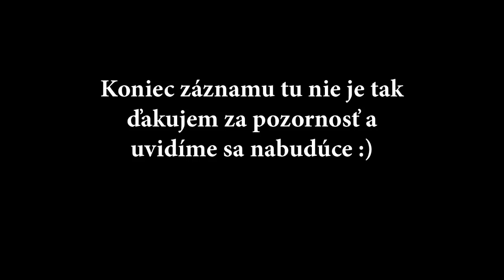[Holo] BedWars | Šnicl Rod | Part. 1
Rozhodol som sa natočiť nejaké to BedWars pre vás, točí to teraz strašné množstvo ľudí, tak to chcem skúsiť aj ja.
Díky moc, za to, že nás sledujete! :)